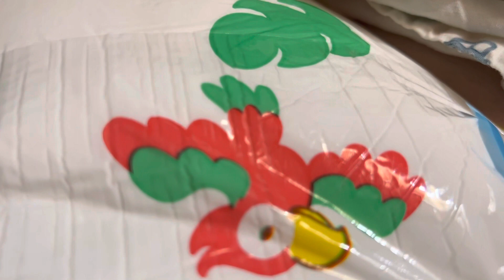ABDL DAIper LiTtLe ToDdER thanks yOu fOr SUB LiKes GIvIng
If you wanna give go to my about me and giving thing is PayPal at ten planets Dust talking today and thank you guys for all that you are doing thank you